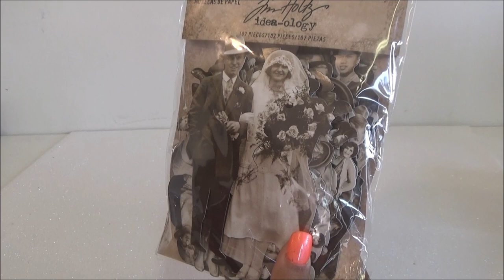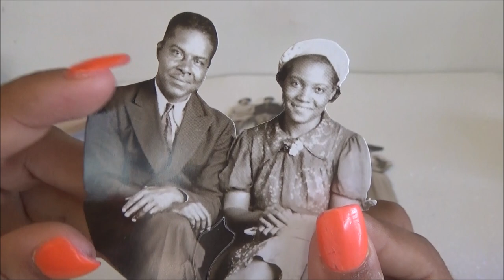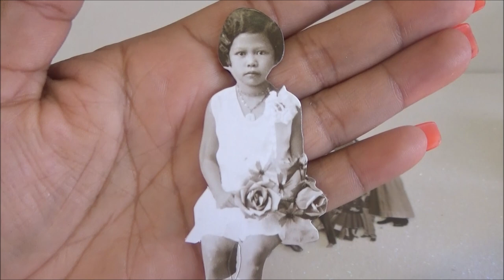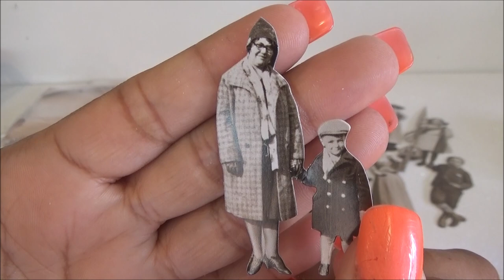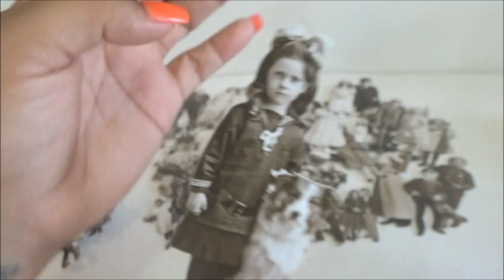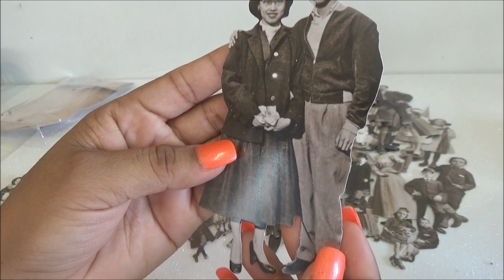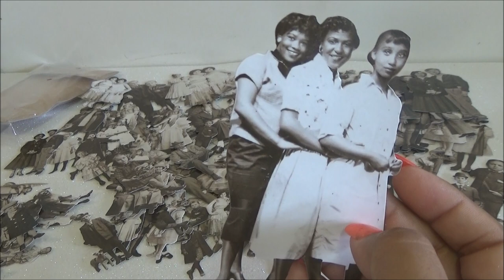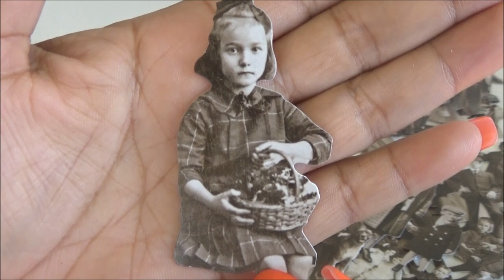Muñecas de Papel de Jim Holtz - Jim Holtz Paper Dolls